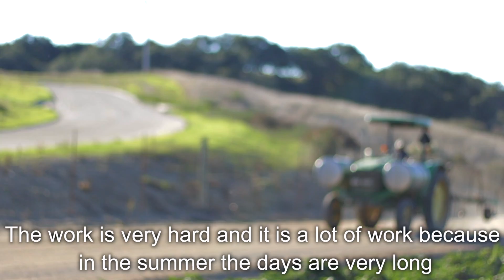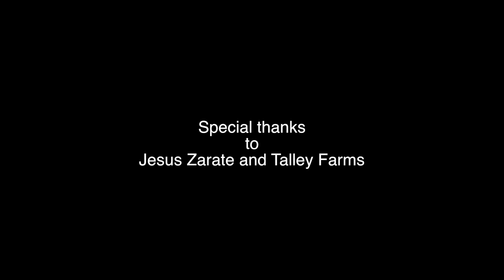"Trabajo" A Documentary on workers in fields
"Trabajo"
Directed by Adrian Ramirez and Jack Motter
Cinematography by Adrian Ramirez and Jack Motter
Edited by Adrian Ramirez and Jack Motter
                                 Music
De Ushuaia a La Quiana by Gustavo Santaolalla
Pajaros by Gustavo Santaolalla